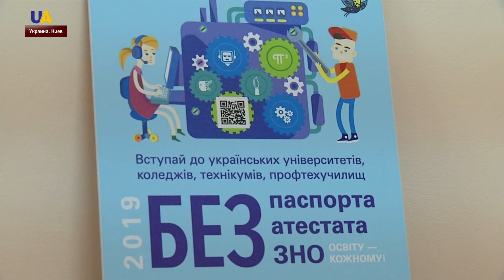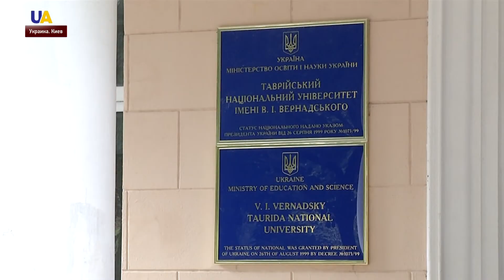Вступительная кампания абитуриентов с оккупированных территорий завершилась в Украине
Проводили ее образовательные центры "Крым-Украина" и "Донбасс-Украина". Они в этом году три месяца принимали будущих студентов. Подробнее о работе центров – в материале корреспондентов UATV.